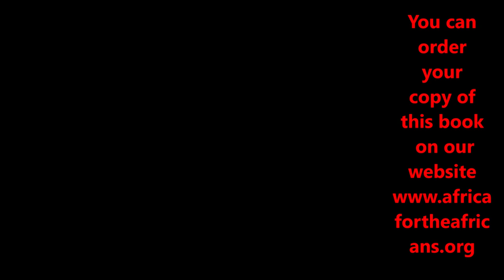2021 Africa Tour Overview and Itinerary for Senegal, the Gambia, Tanzania & Ghana Journey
Africa for the Africans Tour Conference Call January 17, 2021 with Bomani Tyehimba. Welcome to the journey of a lifetime family.
Join our next Journey of a Lifetime to Senegal & The Gambia April 2-12, 2021; Ghana May 24 – June 4, 2021; Tanzania Nov 18 – 29, 2021 and Ghana Dec 24, 2021 - Jan 5, 2022. Visit our website for details on future Africa Tours & Investments at Investments Subscribe to our YouTube channel and get all of the video highlights View our photo galleries on FB Twitter IG Email me at or Bomani Technology: Service-Support-Consultation.

This is the website link for all info, price and more if you are interested in our future community in Ghana.